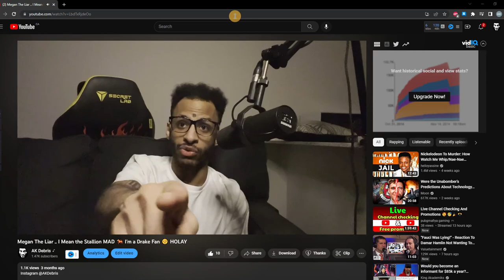I Owe Megan an Apology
I'm a Man of My Word.

Apology to Megan Thee Stallion

Follow on IG to stay updated and I be going live trolling there too so, I interact with everyone never been Hollywood